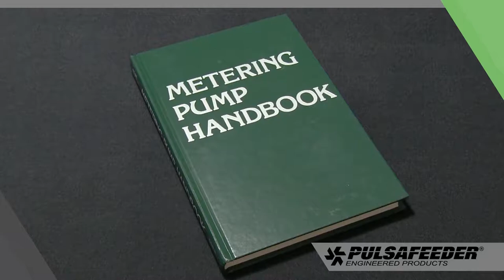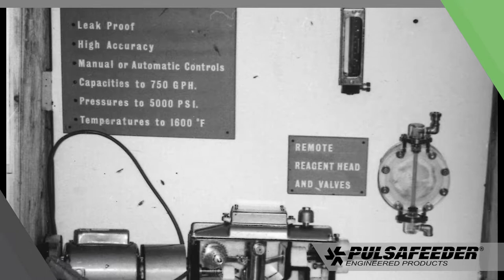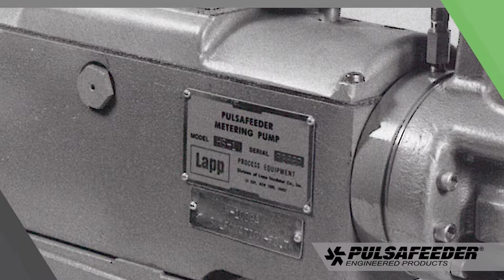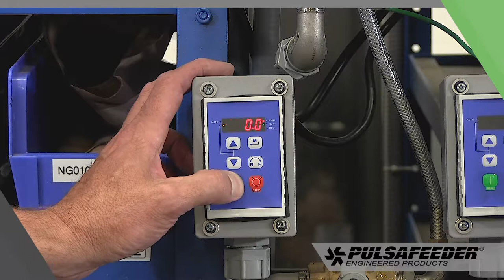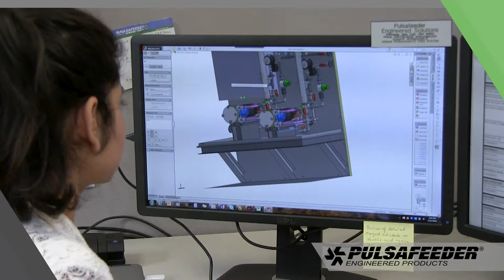Pulsafeeder Brand Video 2017